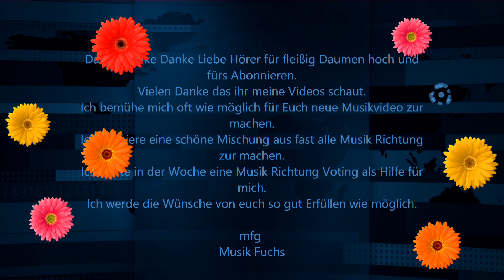🦊🦊(✿◡‿◡)(✿◡‿◡)Wie ein Orkan🦊🦊(✿◡‿◡)(✿◡‿◡)Mike van Hyke 🦊🦊(✿◡‿◡)(✿◡‿◡)